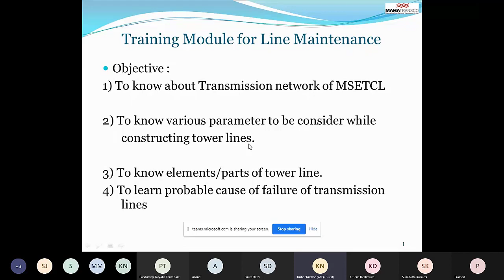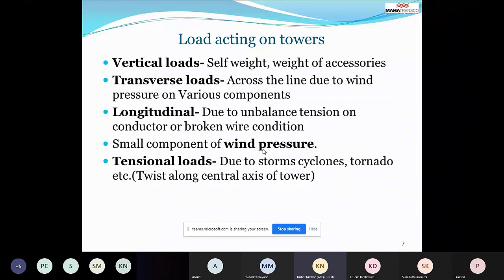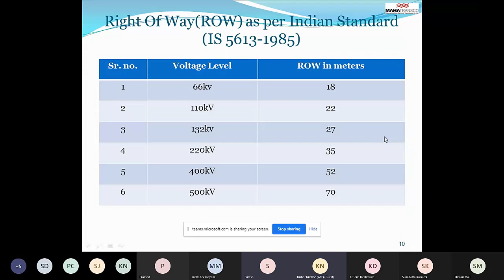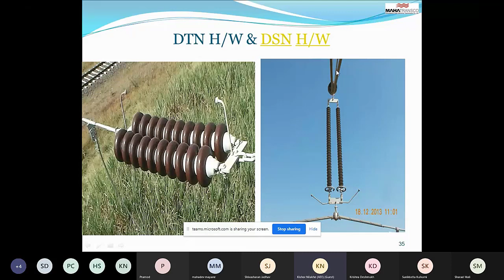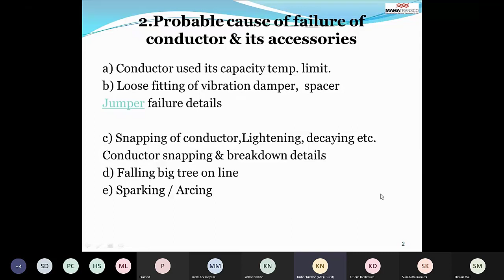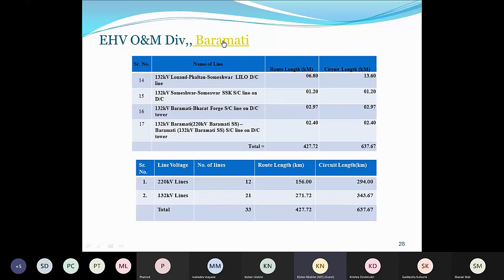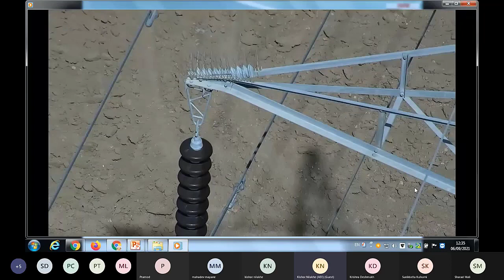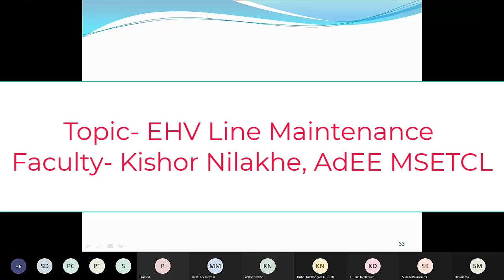EHV Line maintenance by Kishor Nilakhe AdEE MSETCL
EHV Line maintenance